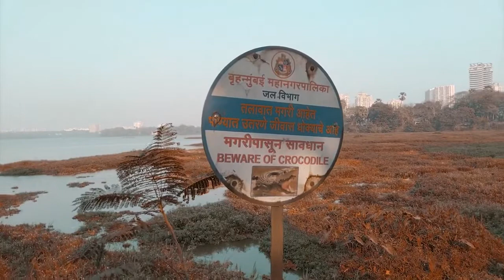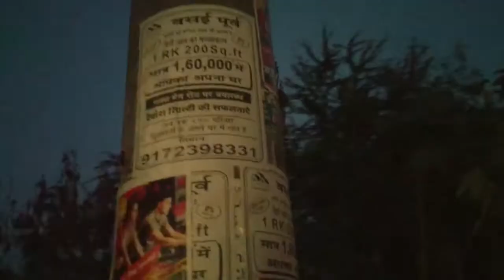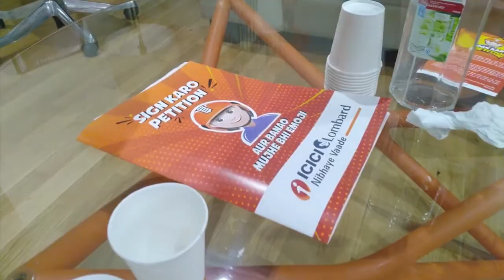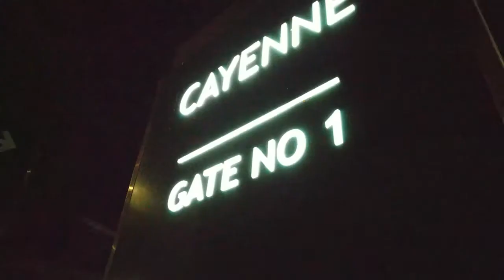Realme GIVING 100,000 Rupees | Realme Paysa | Shahnawaz Khan | Boya by MM1 | Powai Lake | Phone Vlog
GIVING 100,000 Rupees
giving 100 000 rupees to those who give,
giving 100 000 rupees to a rickshaw driver (emotional),
giving 100 000 rupees to those who give social experiment in pakistan,
giving 100 000 rupees,
giving 100 000 rupees to my uber driver,
giving 100 000 rupees to my uber driver (emotional)
realme Paysa : All your Financial Services at One Place

Roman Atwood
Roman
Atwood
roman atwood vlogs
family vlogs
roman vlogs
atwood vlogs
noah atwood
kane atwood
brittney
kid-friendly
kid friendly
family-friendly
family friendly
family fun
Vlogs2017
vlog
vlogs
vlogger
vlogging
day
daily
Everyday
Smile more
Roman atwoods
House
Home
Kids
Noah
Kane
donkey
Empire
flash
Husky
Dog
Girlfriend
Britt
win
big

irfan junejo
junejo
vlog
karachi
pakistan
vlogger
sony
A7iii
urdu
scenez
scnz
adobe
premiere
yamaha
jubilee
r1
civic
honda
dji
sigma
motovlog

blogs
vlog
mumbiker
nikhil
bmw
bmw india
bmw gsa 1250
adventure
mumbai to kolhapur
kolapur
travel
gopro hero 8
sony cameras
youtube india
fanfest
trending
macbook 2020
entertainment
viral

vlogs
vlog
indian
vlogger
flying
beast
tech
review
gaurav
ritu
flying beast
gaurav taneja
ritu rathee
rabhari
chicklu
fit muscle tv
family vlog
flyingbeast
corona virus
singapore
phootoshoot
pilots corona virus